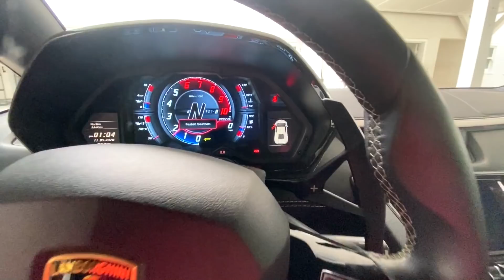He's Gone...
In episode 57 of Carter’s Life, Carter Sharer surprises Team RAR (Carter Sharer, Ryan Prunty, Stoves Kitchen, Lizzy Capri, and Bailey Payne) with a team RAR house full of Christmas decorations. Next Carter and Andrew follow around a raccoon in the back yard of the Team rar mansion. Then Lizzy Capri surprises Matt with a birthday present. After that Carter Says goodbye to his friend Matt as he returns home. Ep 57 of carters life ends with Carter Sharer showing Milli Capri and Lizzy Capri a giant inflatable deer and dog. If you enjoyed this episode of Carter’s Life comment